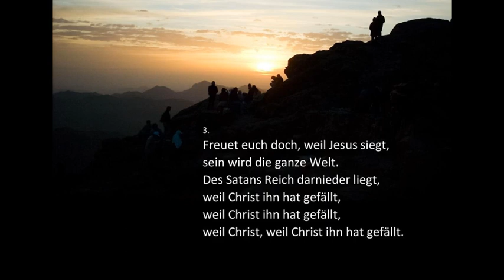Wir singen für Jesus Chor - Freue dich Welt (mit Text)